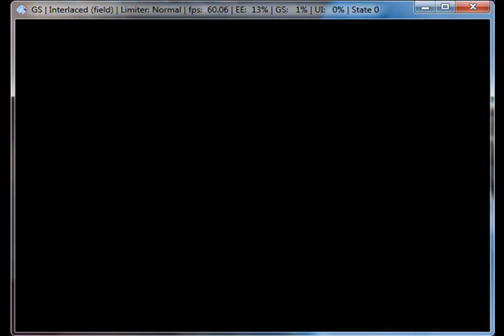Shin Gouketuji Ichizoku: Bonnou Kaihou on PCSX2 0.9.7 - Playstation 2 Emulator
Full playable. SVN R 2869.
JAP version.
Power Instinct Matrimelee on America.